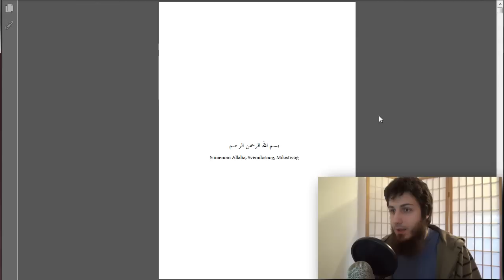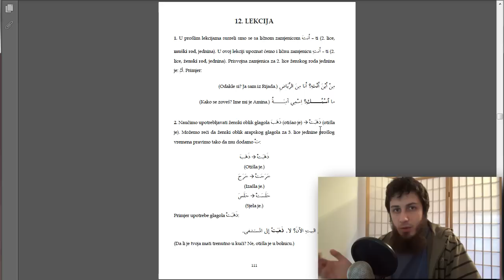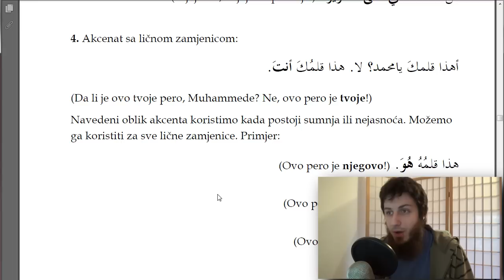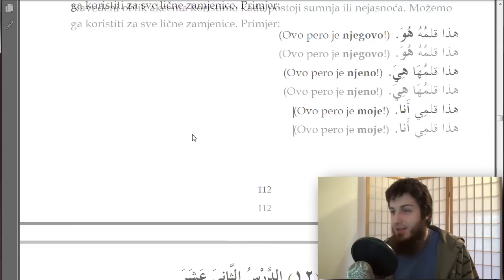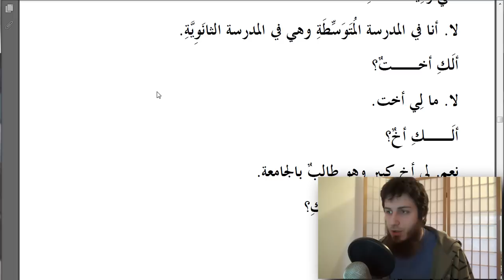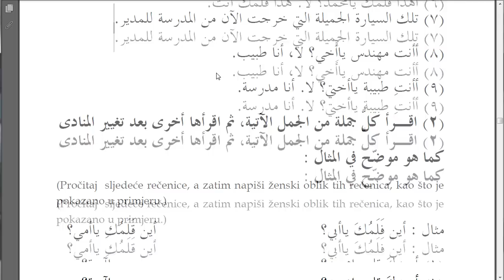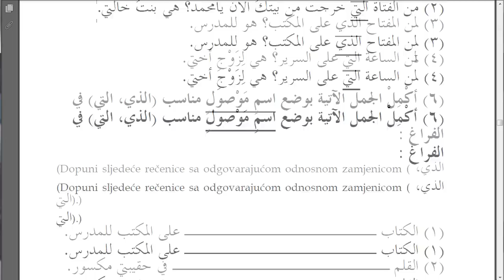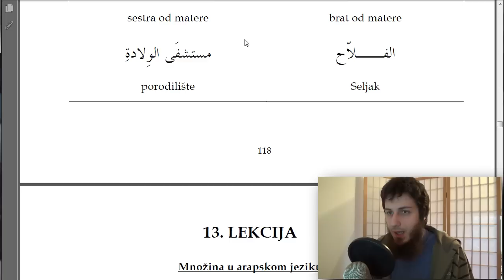Arapski jezik za početnike 17. predavanje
Broj na kojem mozete naruciti knjigu: 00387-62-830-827